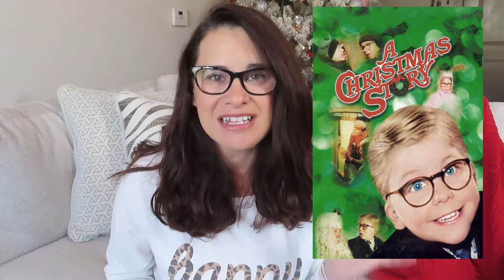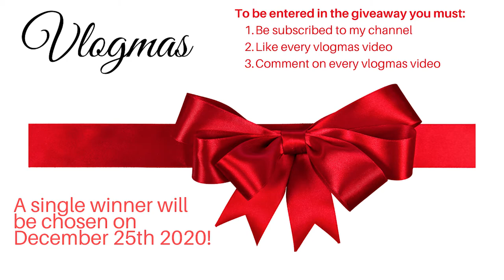My FOVORITE and NOT So Favorite Holiday Movies Vlogmas Day 11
Here's a fun Vlogmas video for you guys to get to know me a little more through my favorite and not so favorite holiday movies.